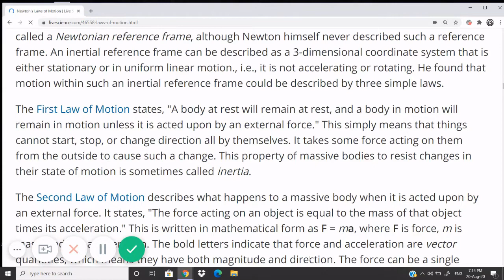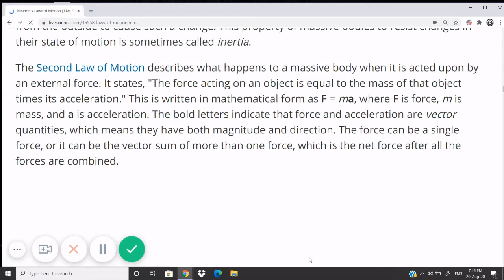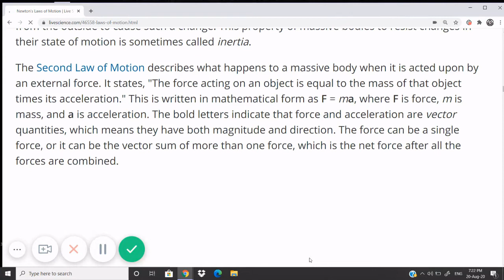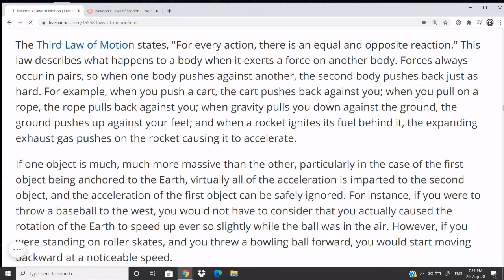Newtons Laws of Motion(first , second and third laws)